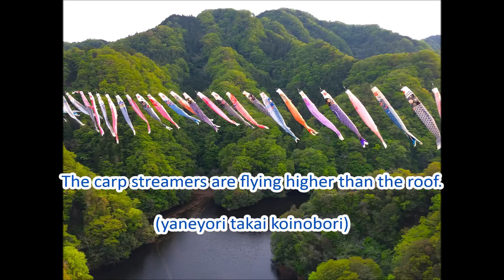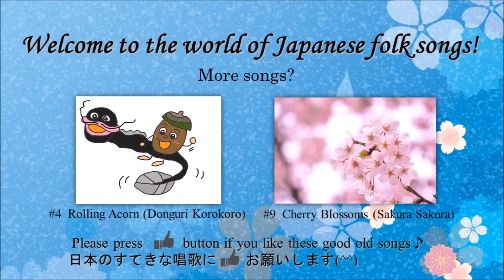Japanese Folk Song #10: Carp Streamers （こいのぼり/ Koinobori）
May 5 is Children's Day in Japan, and this is the most popular song for this holiday.

Composer: Unknown／作曲者不明
Lyricist: Miyako Kondō／作詞：近藤宮子

【日本語歌詞】

屋根より高い　こいのぼり
大きいまごいは　お父さん
小さいひごいは　子どもたち
おもしろそうに　およいでる